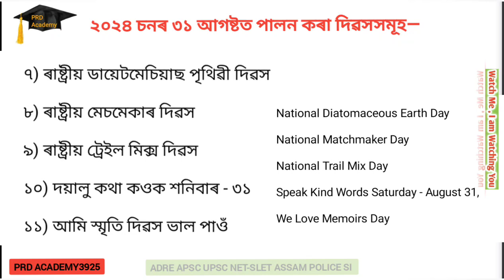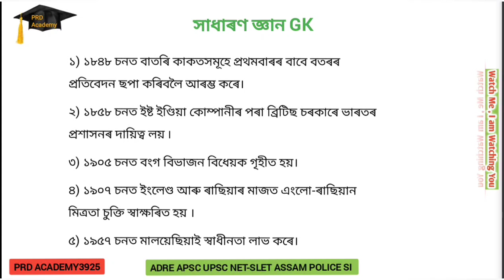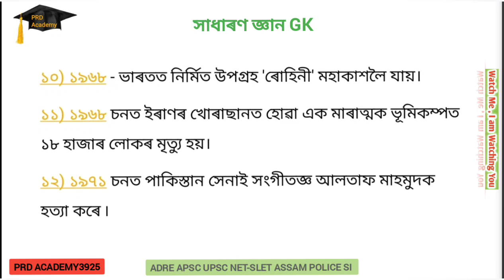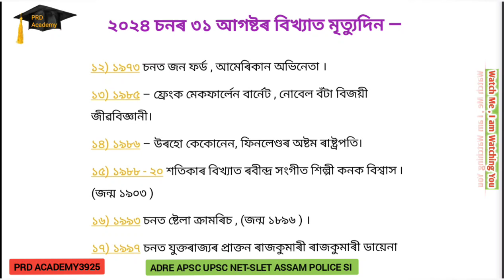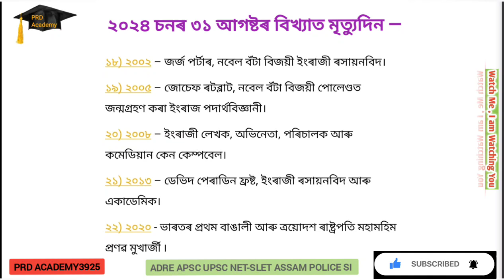ADRE 2.0 😊 31 আগষ্টৰ দিনটোত ঘটা ঘটনাৱলীঃ All in One Frames😊by ex professor pulen raaz deka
নমস্কাৰ বন্ধুসকল
আজিৰ পৰা এটা নতুন শিতান আৰম্ভ কৰিবলৈ লৈছোঁ ৷ সেইটো হ’ল —UPDATE YOU THAN UPDATE NATION. ইয়াত থাকিব  প্ৰতিটো ইংৰাজী মাহৰ  তাৰিখ সমূহত ঘটি অহা আৰু ঘটা সকলোবোৰ ঘটনা-পৰিঘটনাসমূহক একলগ কৰি  এটা সম্পূৰ্ণ
টপিক  ৷

আজি একত্ৰিশ আগষ্ট ৷ সেয়েহে আজিৰ সকলোখিনি আগবঢ়াই দিলোঁ ৷

একত্ৰিশ_ আগষ্টৰ_দিনটোত_ঘটা_সকলো_ঘটনা_পৰিঘটনাসমূহৰ_বিৱৰণ

Hello friends
 I'm going to start a new section today  That’s —UPDATE YOU THAN UPDATE NATION.  Here will be a complete topic that brings together all the events that happened and happened on the dates of each English month

 Today is August thirty one So I'm going to share everything today

नमस्कार दोस्तों
 मैं आज एक नया अनुभाग शुरू करने जा रहा हूँ  वह है-अद्यतन राष्ट्र से अधिक अद्यतन करें।  यहां एक संपूर्ण विषय होगा जो प्रत्येक अंग्रेजी महीने की तारीखों पर हुई और घटी सभी घटनाओं को एक साथ लाता है

 आज 31अगस्त है  इसलिए मैं आज सब कुछ साझा करने जा रहा हूं